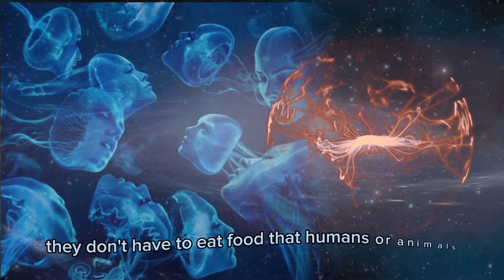alien phantoms (английская версия)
The inhabitants of the subtly material world often visit the planet Earth. And sometimes they appear to people. Sometimes they try to console non-eternal, mortal people.